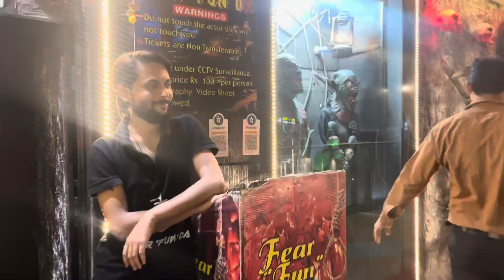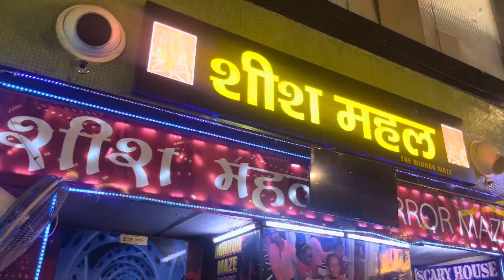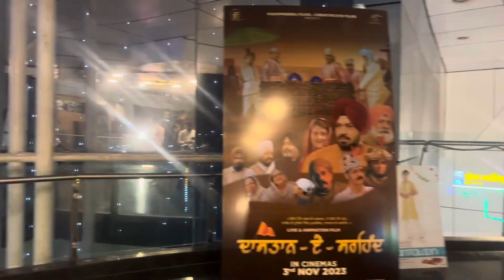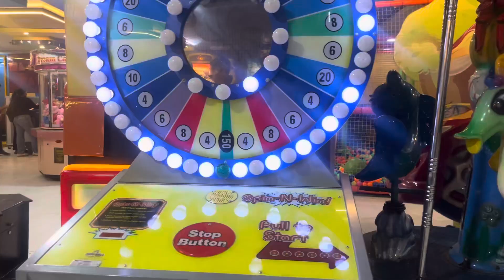Cross River Mall (TFL Vlog )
Akshay Kumar funny movie
Paresh rawal
Gandi video
1k views per kitne pese milte hai
Skin care
Hair care
Haircut
Hollywood movies in Hindi
Bollywood movies HD
Eyebrow
Clothes
New update
I phone
Samsung
Cartoon bachho ke
Cooking videos
How to hack wifi password
Bike racing
Car racing
Bike stunts
Phone battery
Amit badana
BB ki vines
R2h
Aamir trt
Wedding anniversary
Happy birthday
New song
Faisu
Team 07
Hukka
T shirt
Funny videos short
Comedy wali video
Purane gaane
News live
Cirket
Love
Sad
Angry
Pyaar
Rose

youtube shorts

viral tricks

short video